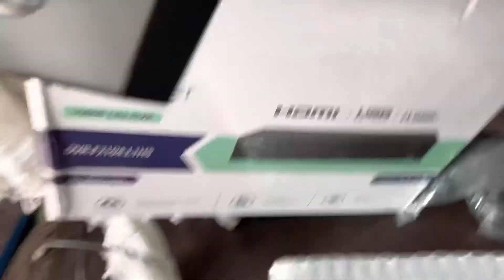D-Link Camera Installation | D Link Camera connection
Hi friends
today we are going about Installation of D Link Camera.

INSPIRE WATER SOLUTION